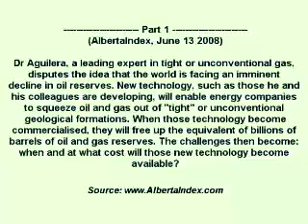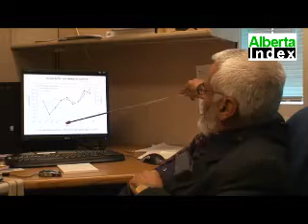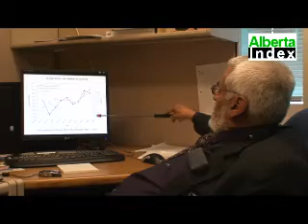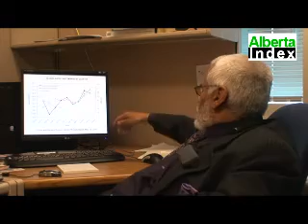AlbertaIndex Interview: University of Calgary (1)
Dr Roberto Aguilera is Professor and ConocoPhilips-NSERC-AERI chair in Tight Gas Engineering at the Schulich School of Engineering at the University of Calgary.